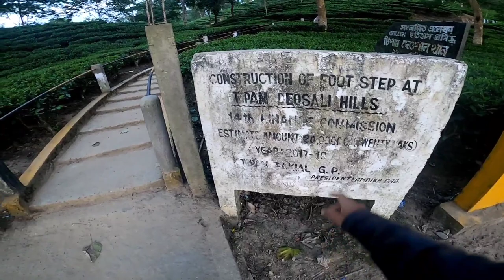Tipam Fakial || First capital of Ahom Dynasty || Knowledgeable 💯